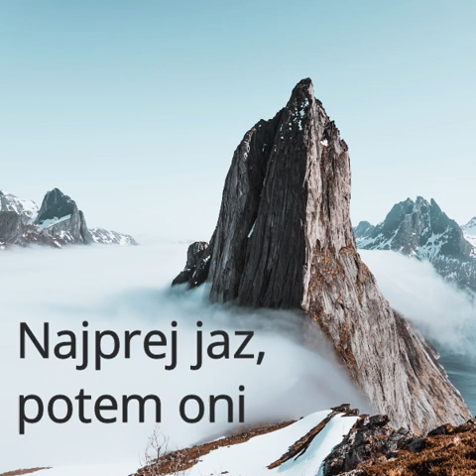Zvočna knjiga Na boljše (Audiobook). Poglavje: Najprej jaz, potem oni. ☀️☀️☀️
Ti si ta. Nihče drug ni. Naša dolžnost je, da poskrbimo zase, kajti nihče drug ne bo.